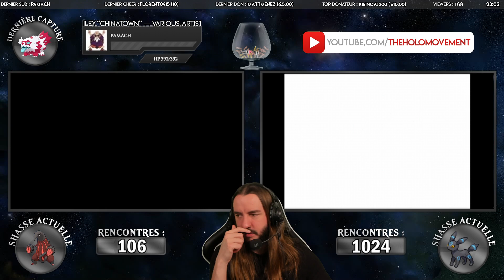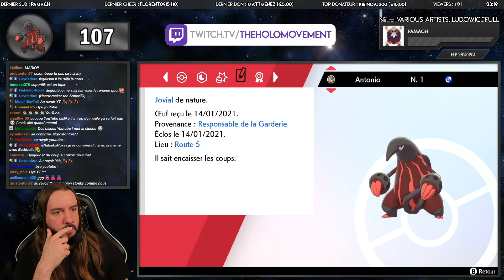UN MASUDA BEAUCOUP TROP RAPIDE - AFLAMANOIR SHINY (HEATMOR) LIVE REACTION | Pokemon Épée / Bouclier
On continue la streak chanceuse de shiny en commençant un masuda. Il tombera lui aussi très rapidement, me permettant d'ajouter Aflamanoir shiny à mon Shiny Living Dex !

Vidéo enregistrée le 13 janvier 2021

📈 Code Créateur Epic Games :
THEHOLOMOVEMENT

🔖 Chapitres de la vidéo :

0:00 Aflamanoir shiny
1:31 Statistiques d'Aflamanoir
2:27 Outro